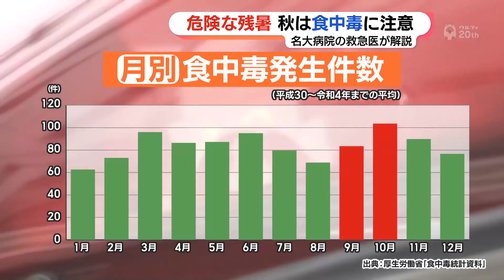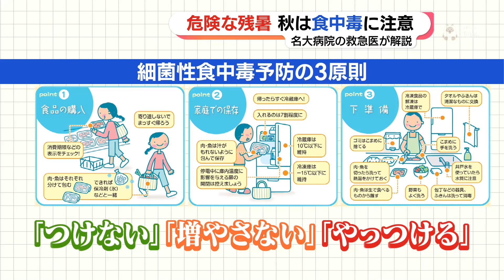暑さ疲れで秋の食中毒に注意 食中毒予防の3原則 (23/09/08 15:56)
梅雨時だけでなく、秋にも多いのが食中毒。理由と対策を専門家に聞きました。

　厚生労働省によると、食中毒は年間を通して発生していますが、過去5年で最も多いのが9月から10月にかけて。

　真夏の気温が高い時期の方が食べ物は傷みやすいイメージがありますが、秋口に食中毒が多いのはなぜなのでしょうか？

　名古屋大学病院の山本尚範救急科長に聞きました。

「いわゆるおなかが痛いとか下痢を訴える患者は多い。そういった症状の患者のほとんどが食中毒だと思う。実は食中毒というのは集団感染があって認識されるが、ただ実はおなかが痛かったり下痢をしたり、吐いちゃったりというときはほとんど食中毒」（名古屋大学病院 山本尚範救急科長）

「冬はカキとか二枚貝など貝類でノロウイルスがすごく多いが、夏の時期は肉や魚が傷みやすく、サルモネラ菌やカンピロバクターなどそういった細菌によるものが多い。ウイルスより細菌が暑い時期は多い」

　また、山本医師は「今年の猛暑による暑さ疲れで免疫力が低下している人が増えている」と指摘。

　サルモネラ菌など様々な細菌が増える時期と免疫が落ちる時期が重なるので、より注意が必要だといいます。

「我々が感染する菌やウイルスは20～50℃のときに増える。つまり我々が生活している空間の温度はそれくらいですから、夏は警戒して食材をすぐ冷蔵庫に入れるが、真夏ほど今の時期は警戒をしなくなるということが背景にあるのではないか。我々が心地よいと思う温度は菌にとっても心地よい温度」（山本救急科長）

　厚生労働省は「つけない」「増やさない」「やっつける」が細菌性食中毒予防の3原則だとしています。

1．食品を買うときは賞味期限などを十分に確認し、肉汁や魚の水分が漏れないよう、ビニール袋などにそれぞれ分けて持ち帰るようにしましょう。

2．冷蔵や冷凍が必要な食品は持ち帰ったら、すぐに冷蔵庫や冷凍庫に入れましょう。

　冷蔵庫は10℃以下、冷凍庫は-15℃以下に維持することが目安です。

3．過熱して調理する食品は十分に加熱すること。

　中心部の温度が75℃で1分以上加熱すると、もし食中毒菌がいても殺菌することができます。

「菌はどこにいるかというと、例えば我々の手に付いている。トイレに行ったりとか鼻をかんだりとか、机などの表面に菌がいるときもあるのでそういう場所から手に付いてしまう。ですから食事や調理をする前には必ず手を洗っていただくことが大事。手荒れがひどい人は手袋を使うこともあると思うが、手袋にも菌が付くので、そこもせっけんで洗っていただいて菌が付かない状態で常に調理などをしていただく」（山本救急科長）

 (9月8日15：40～放送メ～テレ『アップ！』より)